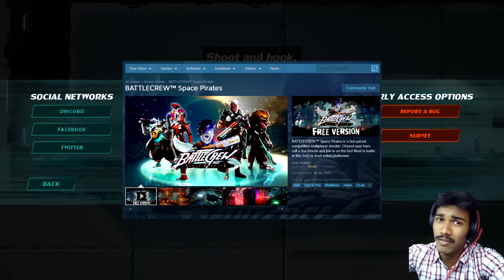Battlecrew Space Pirates New Launched Steam Game |July 10 2017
Today We r Going To Play Battlecrew Space Pirates Very Recently Launched game

BATTLECREW™ Space Pirates is a fast-paced competitive multiplayer shooter. Choose your hero, call a few friends and join in on the fun! Meet in battle in this 2vs2 to 4vs4 action platformer.

Indie
Free to Play
Multiplayer
Action
Co-op